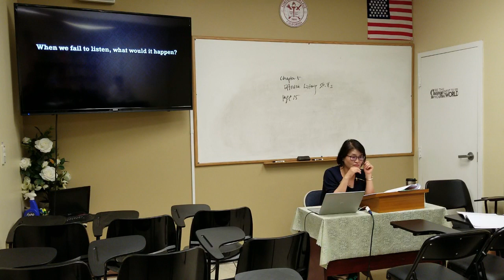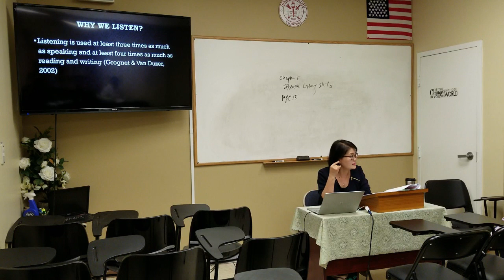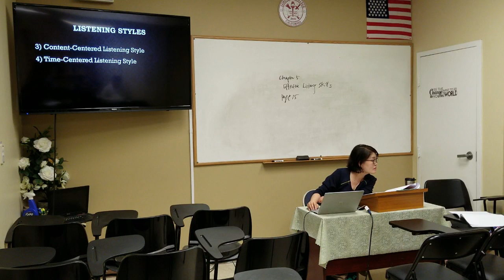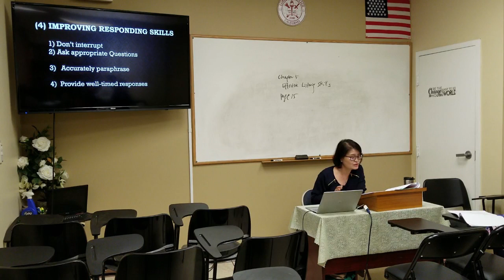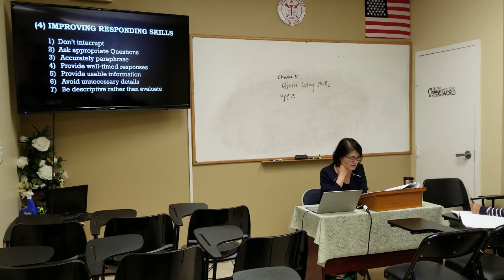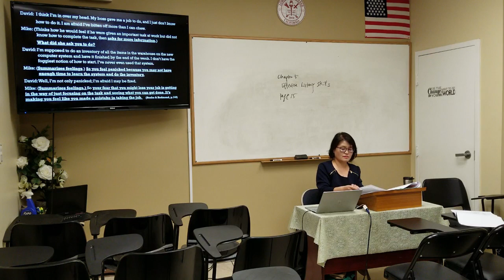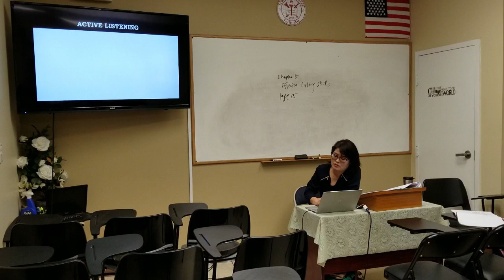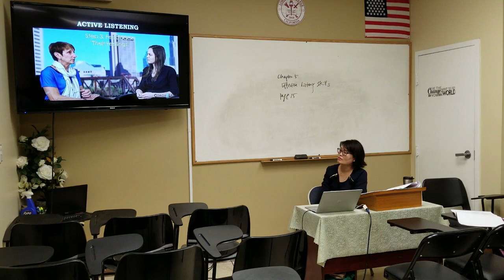Lordland Umiversity Dr.Joyce Seo Interpersonal Communication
Interpersonal Communication Part 6 로드랜드대학